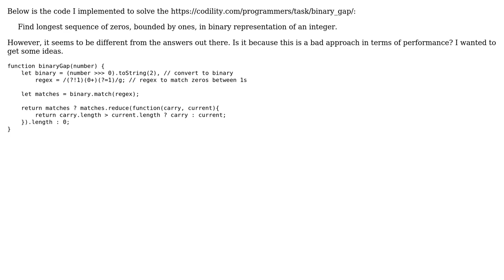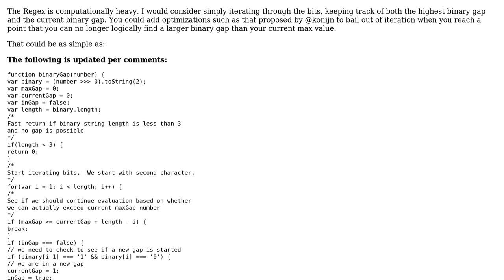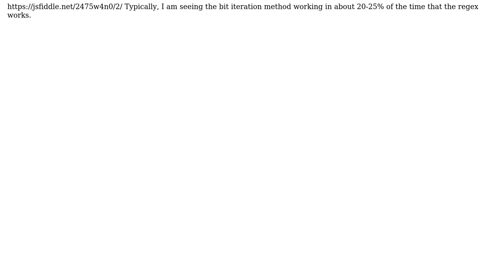Code Review: Codility binary gap solution using regex (3 Solutions!!)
Code Review: Codility binary gap solution using regex

With thanks & praise to God, and with thanks to the many people who have made this project possible! | Content (except music & images) licensed under CC BY-SA | Music | Images & others | With thanks to user Such Much Code user SAM OnELA user Ravi Chaudhary user nomeacuerdo user Mike Brant user konijn and the Stack Exchange Network Trademarks are property of their respective owners. You are responsible for your own actions.